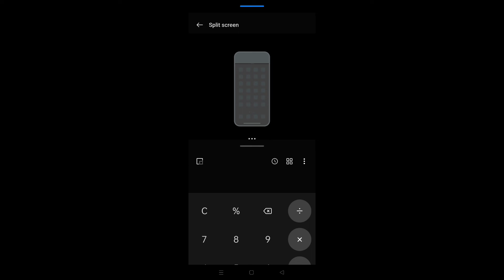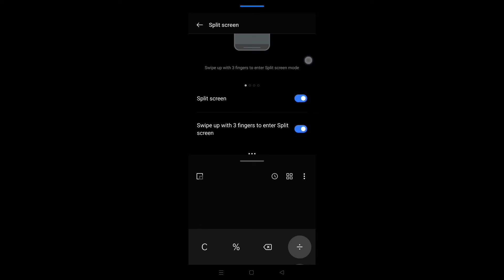How to enable split screen in Realme Narzo 50 5G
Hello dosto, aaj maine is video me bataya hai ki Realme Narzo 50 5G me split screen kaise enable kare, dosto Realme Narzo 50 5G me split screen on karna bahut hi aasan hai. Agar aap bhi janna chahte hain ki Realme Narzo 50 5G me split screen kaise on kare to is video ko pura dekhiyega, thanks friends.

How to on split screen on Realme Narzo 50 5G
How to use split screen in Realme Narzo 50 5G
Realme Narzo 50 5G me split screen kaise enable kare
Realme Narzo 50 5G me split screen kaise on kare
Realme Narzo 50 5G me split screen kaise use karte hain
Realme Narzo 50 5G me split screen kaise enable karte hain
Realme Narzo 50 5G split screen
Realme Narzo 50 5G split screen settings
Realme Narzo 50 5G
Split screen